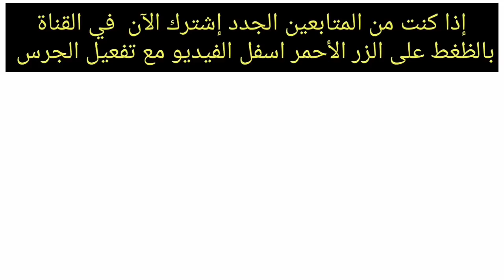تنظيف اعشاش الدجاج مع المربي احمد عادل من العراق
تنظيف عش الدجاج